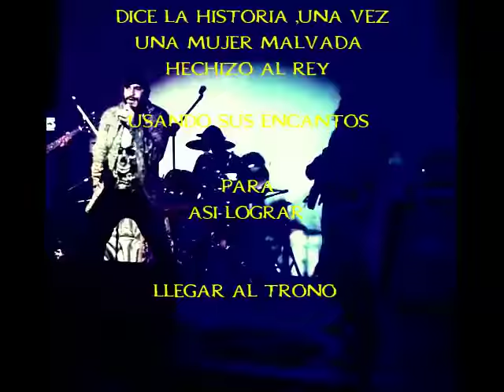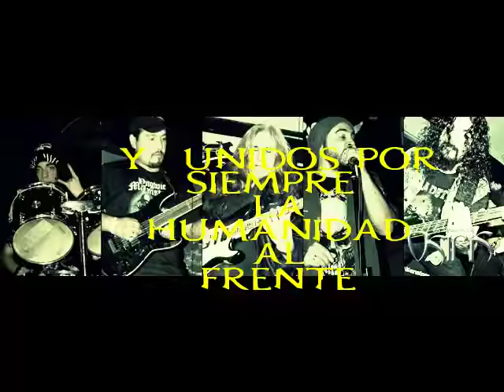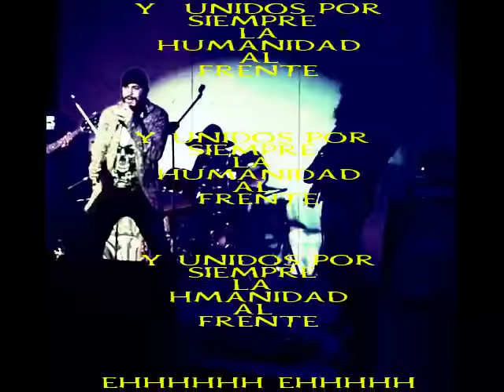La Banda de Osiris-Unidos por siempre(audio ensayo)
GRABACION EN ENSAYO